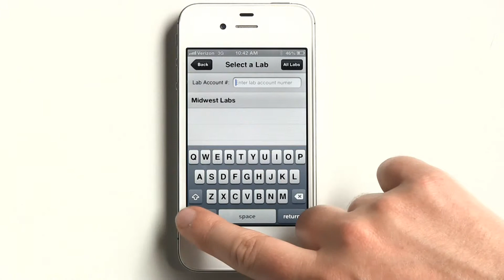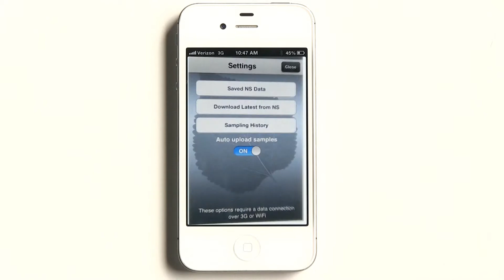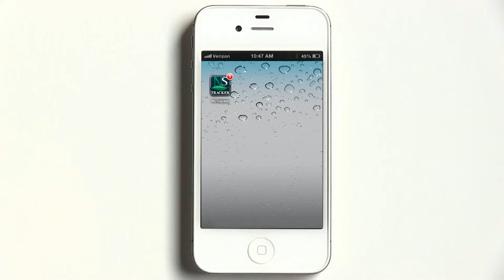NS Tracker: Using the app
How CPS sales reps can use the NS Tracker app to input data relating to NutriScription soil and tissue sampling.